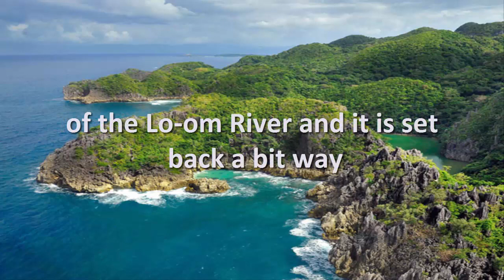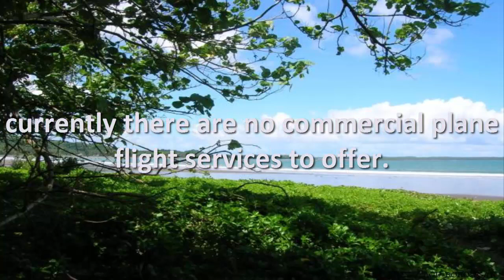TOP 10 BORONGAN BEACHES TO VISIT |FULL HD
About this weeks episode:
The Borongan city is the capital Province of Eastern Samar, Philippines. The place is surrounded on the northern part of the municipality of San Julian.

SCHEDULE

Bitcoin:1KXy9V7rJGGbbYahQdjmBd8nMrMoSiV3FN
Litecoin:LP9Ec63UnBPJCujzTxT1d897oBJ1GabH2L
Dogecoin:DHuD8vCMffL5dDXmVnYQtFNwMj3BFsHcGv